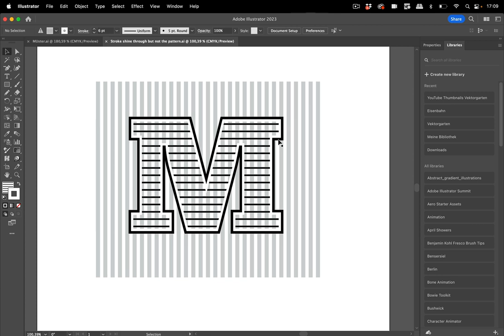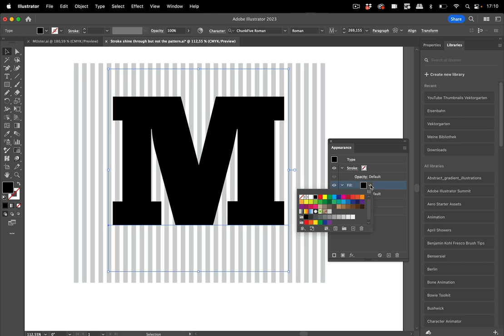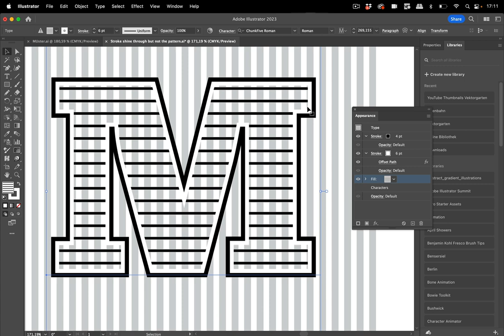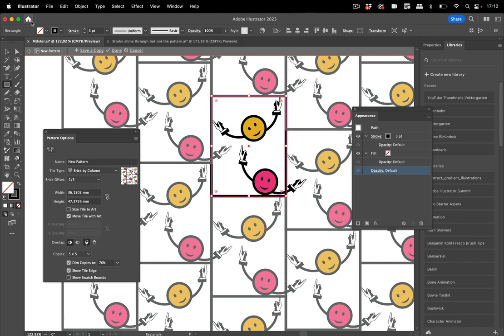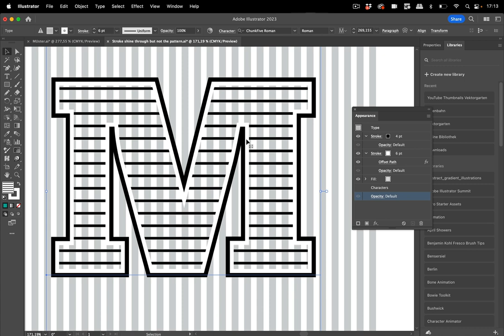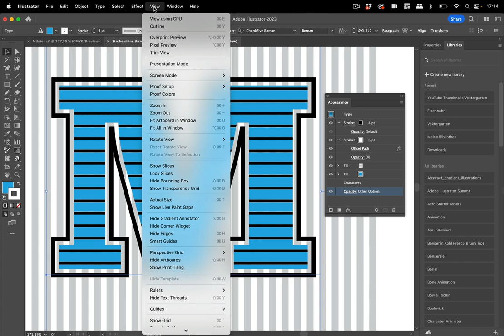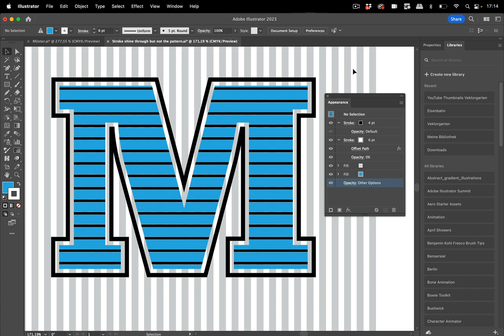How To Punch Out a Stroke, But Not the Pattern of a Text Object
Illustrator's simple patterns usually do not have a background. Strokes are usually opaque. In this video we are going to take a look at how to revert that. Without editing the pattern or expanding anything. Using just the appearance panel.